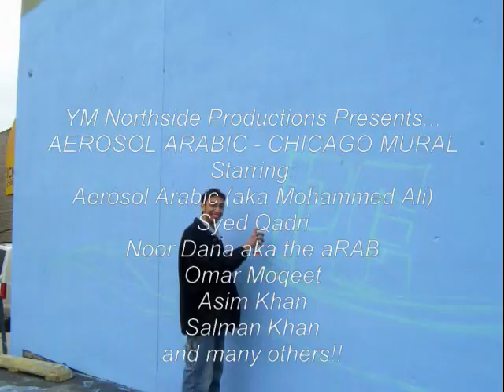Aerosol Arabic...Chicago Mural.avi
chi mural